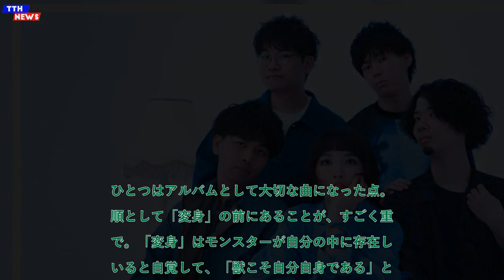TTH- 【インタビュー】（夜と）SAMPO、「心のモンスターを抱える人がどうすれば変われるのか」